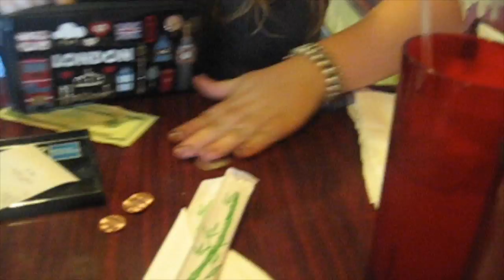Vlog 5/22/17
A vlog of what I, a teenage girl did in a day of finals at lunch and starbucks.